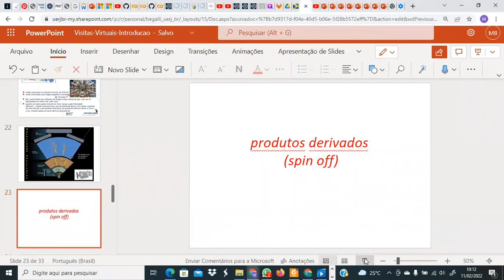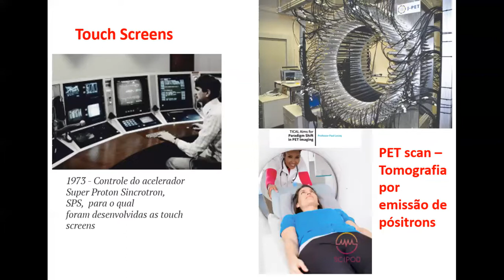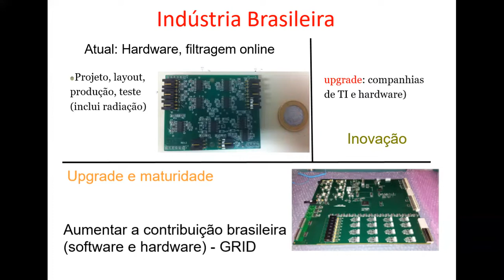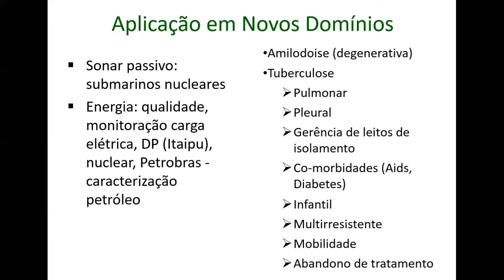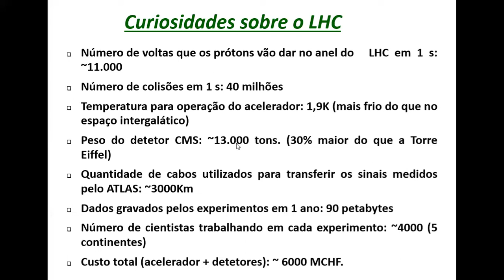Parte 3 - Visita Virtual ao ATLAS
Terceira parte das "Visitas Virtuais ao Experimento ATLAS" apresentado pela Prfa. Márcia Begalli.